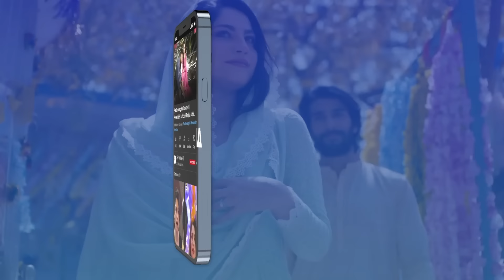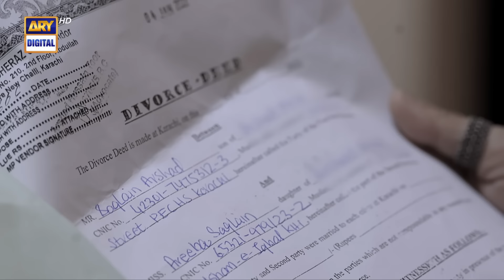Mann Aangan Episode 62 | 20th May 2023 (English Subtitle) | ARY Digital Drama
Mann Aangan Episode 62 | Anmol Baloch | Zain Baig | 20th May 2023 | ARY Digital Drama

Cast:
Anmol Baloch,
Mirza Zain Baig,
Shazeal Shoukat,
Raeed Alam,
Seemi Pasha,
Imran Aslam,
Aliya Ali,
Seemi Pasha,
Kinza Malik,

Watch Mann Aangan Daily at 7:00 PM on ARY Digital